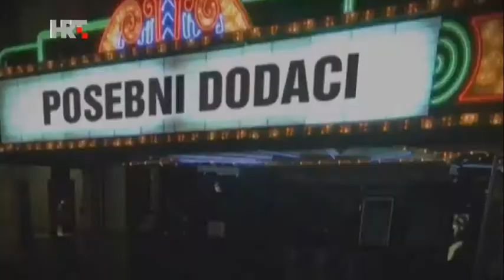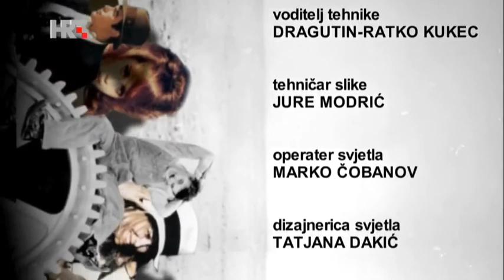Posebni dodaci: Joseph L. Mankiewicz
HRT 3, emisija o filmu. Gosti: Bruno Kragić, Živorad Tomić, Dean Šoša.